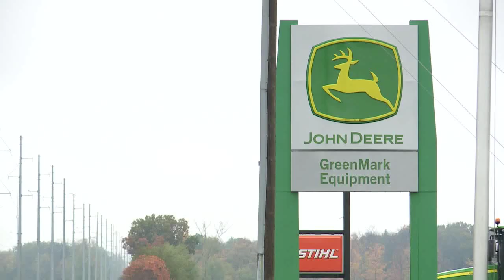WXMI FOX 17 News - 2017-11-02 St. Joseph County Police Shootout Reaction PKG